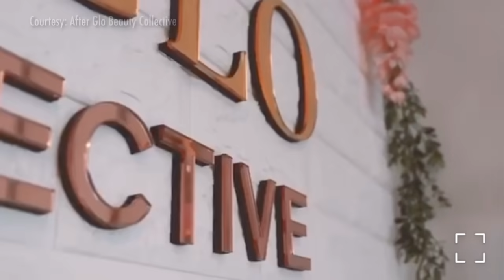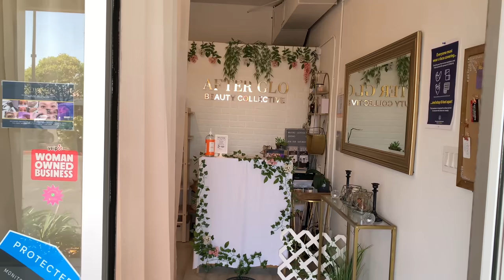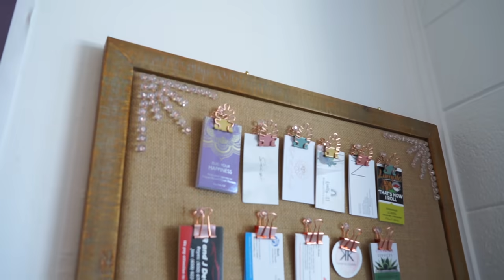Beauty Tips and Chikahan with Rufa Mae and LJ | The WanderMamas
Mga WanderMamas very important ang self care! Join WanderMamas LJ and Rufa Mae as they sit down with beauty specialist Shelli for more tips sa pagpaganda.

The WanderMamas Team
Hosted by : LJ Moreno-Alapag                         @thelollicakechic
                     Rufa Mae Quinto-Magallanes      @rufamaequinto
Director : Ivan Dedicatoria                                 @ivanwashere
Writer : Carla Bianca Ravanes-Higham           @carlaravaneshigham
Editor : Aiza Sabando                                         @icecoldaiza
OBB : Rovie Dela Cruz                                        @roxydooddles